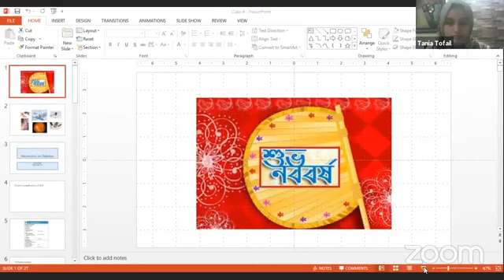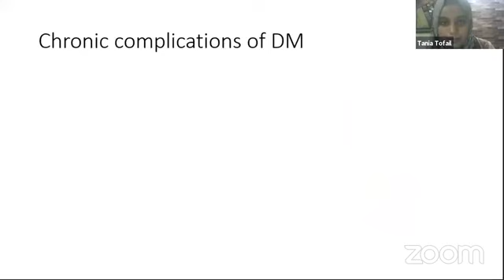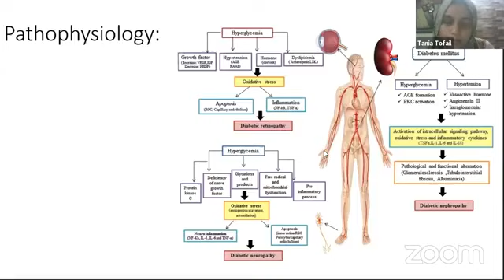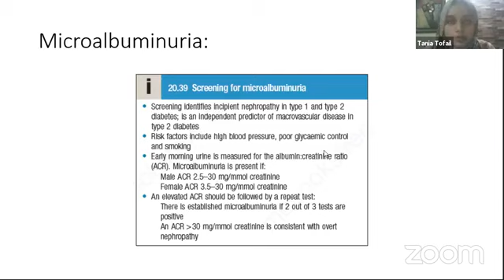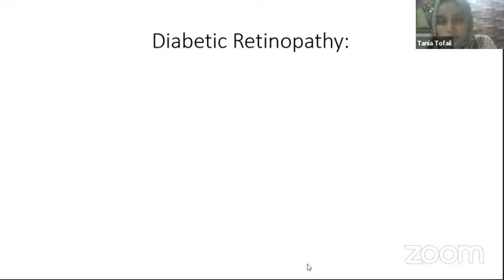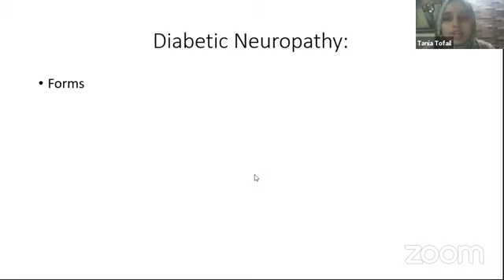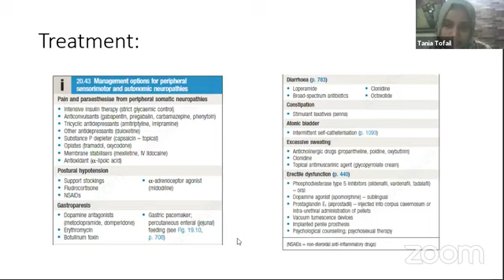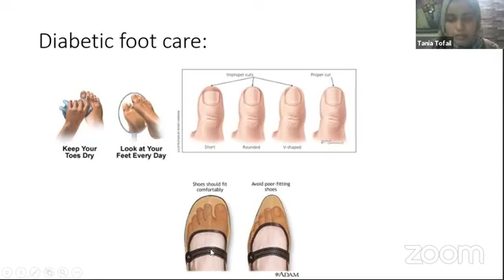Diabetology Master Class (Part -04)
(Normal physiology, pathophysiology and features)

You Tube: AxisMedicalSchool
Goole+: AxisMedicalSchool